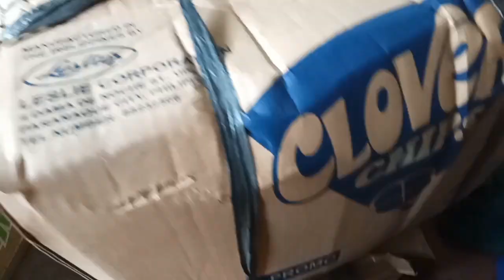Thursday Grocery! Ubos Agad ang Stocks Hindi Umabot ng 1 week | Gracia Mediana